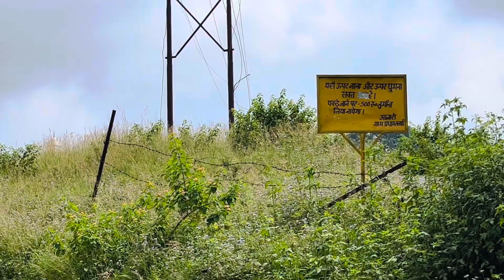Neem Karoli Temple🕉️ Finally mai yaha paoch h gayi💝 |Mitali Chhetri